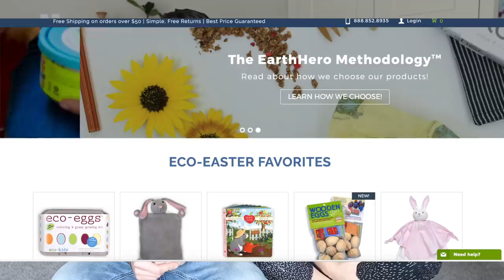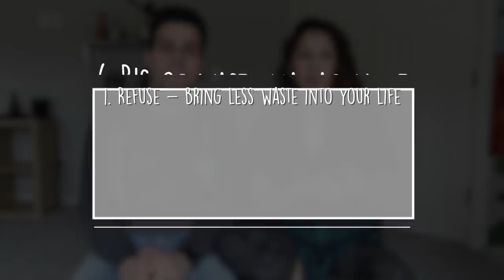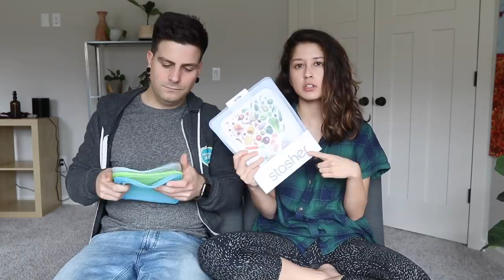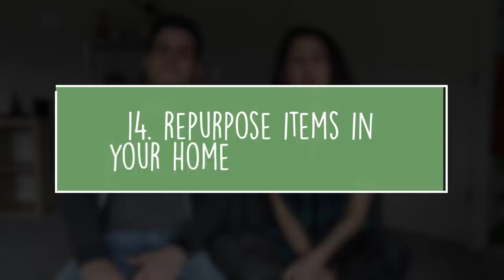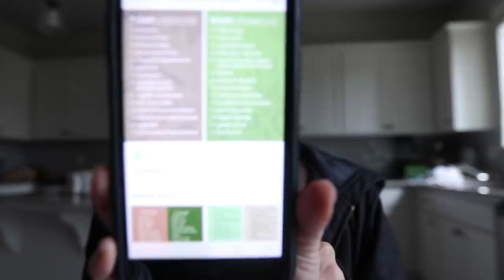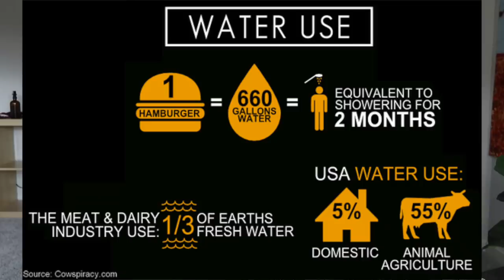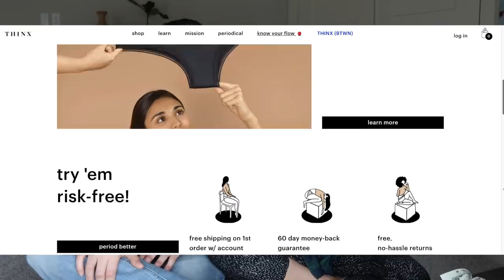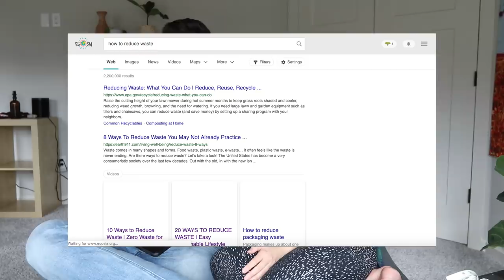25 Easy Ways To Reduce Waste & Save Money | Tips For Beginners!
To celebrate Earth Day, we are sharing our top 25 EASY ways to reduce waste.

⋇ Klean Kanteen Water Bottle
⋇ Healthy Human Tumblers
⋇ Silicone Baking Mats
⋇ Reusable K-Cup
⋇ French Press

Hi, we're Jasmine and Chris! Each week we share a new video with vegan recipes, cooking challenges and lifestyle content about our life as a vegan couple in the PNW. We invite you to join us in making the world a sweeter place!